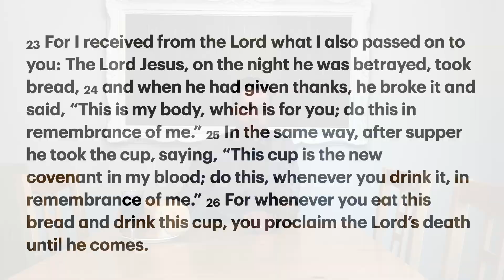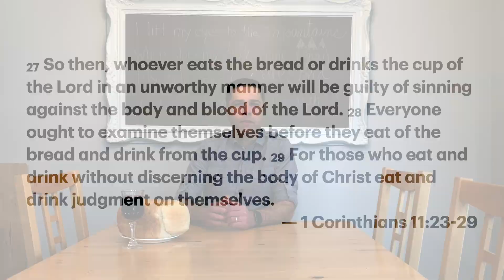Lord's Supper Thoughts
The Lord's Supper Thoughts During Covid-19